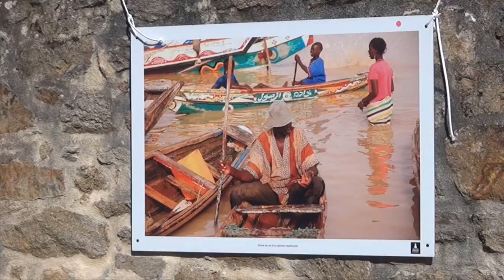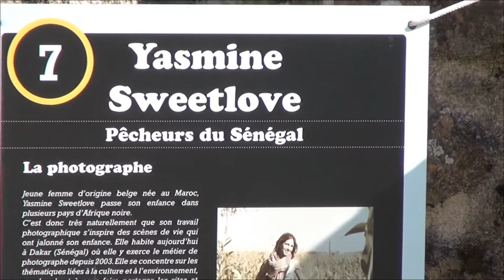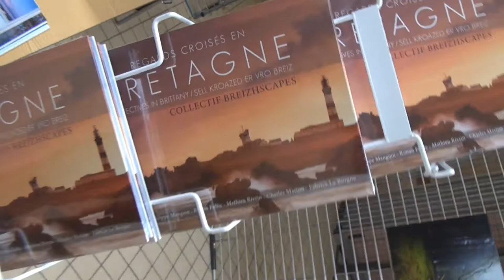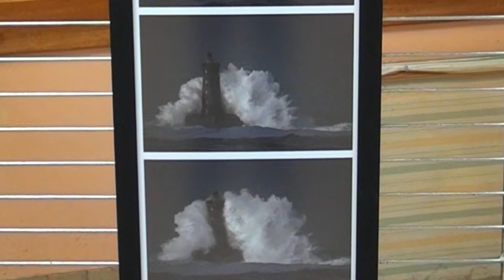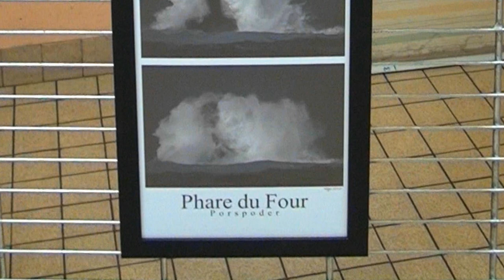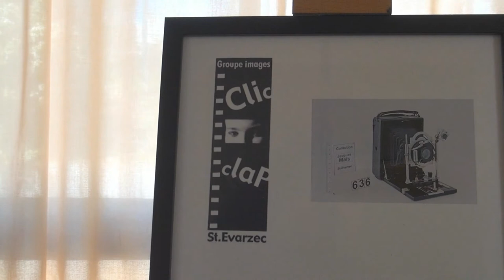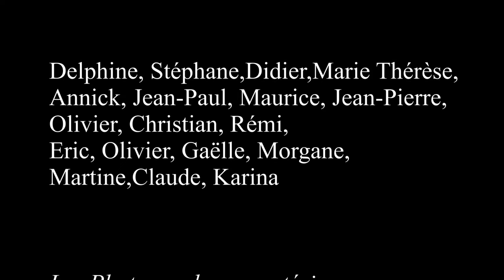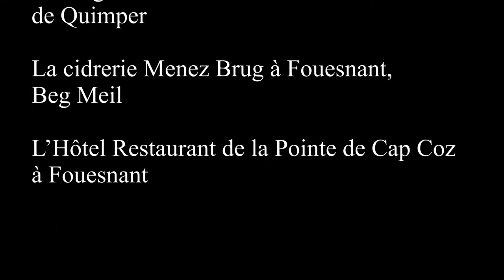Expo Photo à Saint-Evarzec : "Le Printemps de Clic-clap" 2016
Tous les ans, au printemps, l'association photo et vidéo "Clic-Clap" organise une exposition pour les photographes de Saint-Evarzec (Finistère) et des environs avec remise de prix. Un professionnel de l'image est aussi invité.